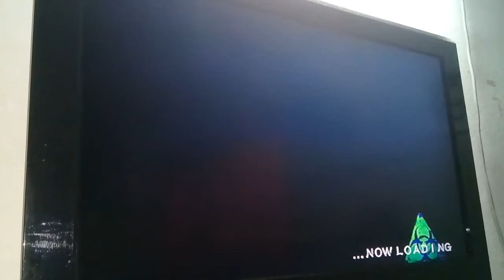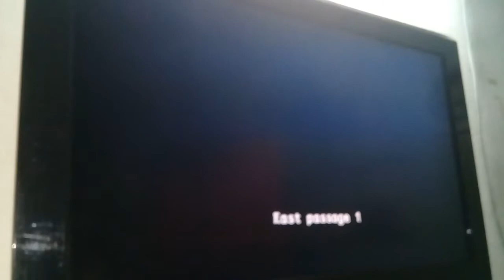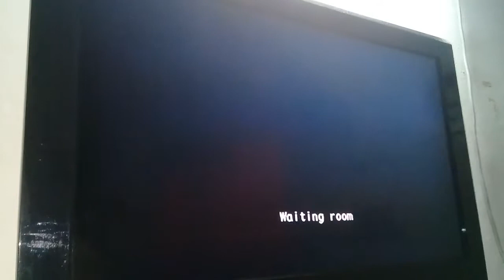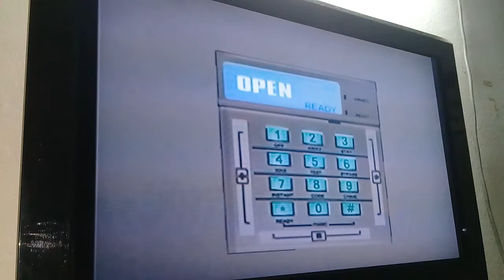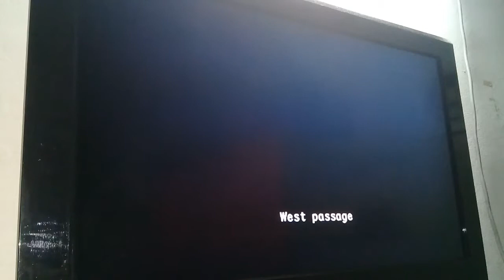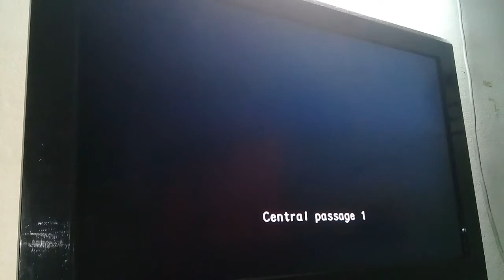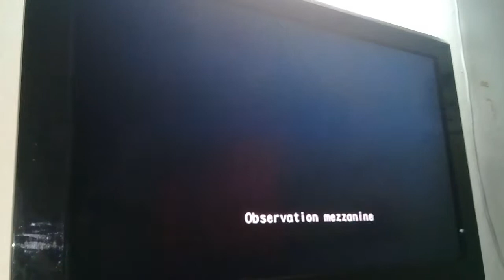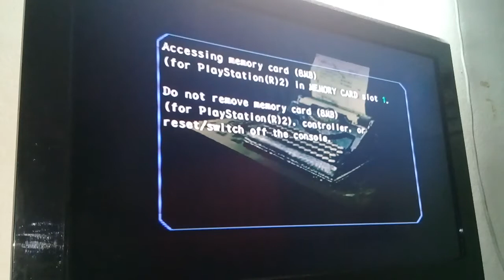BIOHZ File 2 EOR VH NM JIM S (IGT 18:23) pt 1